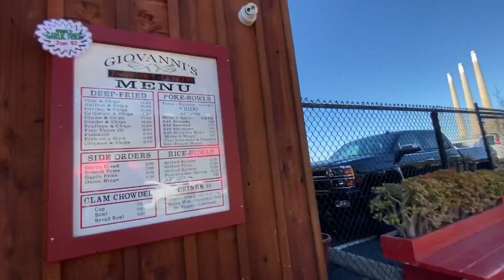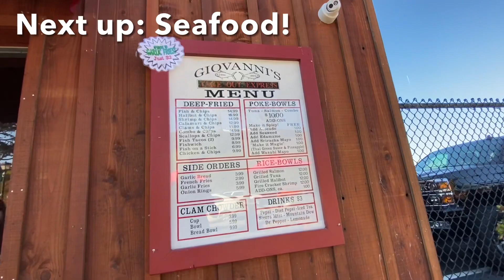Central Coast SUV Car Camping - Paso Robles, Morro Bay, Los Osos & Hot Springs VLOG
This is Day 2 of my Central Coast SUV Car Camping Trip in the winter. I explored a few coastal communities and ended the day at some Hot Springs in Paso Robles. While my camping spot was a last choice option, it was quiet and safe and helped me enjoy the rest of the weekend with the dog. To see Part 1, check out this video:

(Due to an increase in emails, personal and SUV Camping
 questions will only be answered in YouTube comments)

Mailing Address:
City Girl Unplugged
1121 W Valley Blvd, Suite I, #222